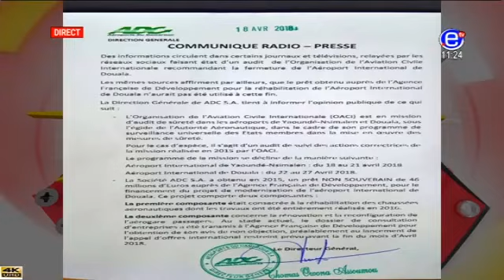10 12 LE ZÉNITH EQUINOXE TV DU JEUDI 19 AVRIL 2018